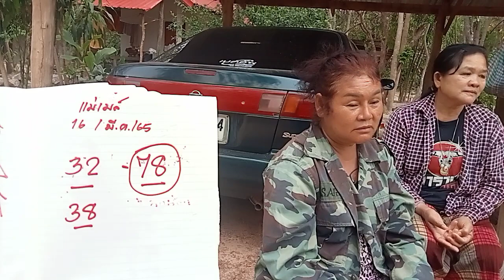เลขเด็ดผีมาบอกถึงบ้าน 16/3/65